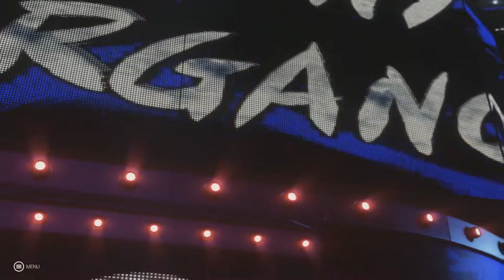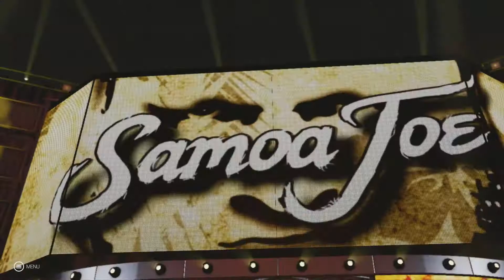WWE 2K19 STORY - SMACKDOWN - Episode #245 - The Road to Wrestlemania Continue's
Smackdown is brought to you from Anchorage, AK with another night of nonstop action! The Road to Wrestlemania has officially begun and with only four short weeks until Elimination Chamber, anything can happen!
⚫The Miz Kick's-Off Smackdown with all the answers!
⚫Johnny Gargano and Chad Gable return from injury!
⚫United States Steel Cage Match takes place!
⚫Finn Balor goes one on one with Samoa Joe!
All that and much more on this week's episode of Smackdown!